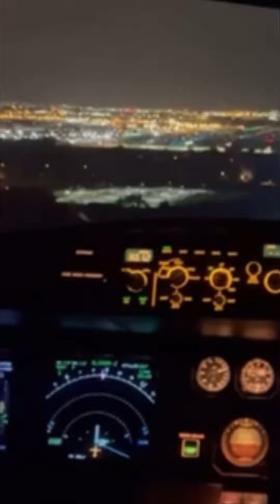The mysterious unsolved case from 1971 till now Part - 4